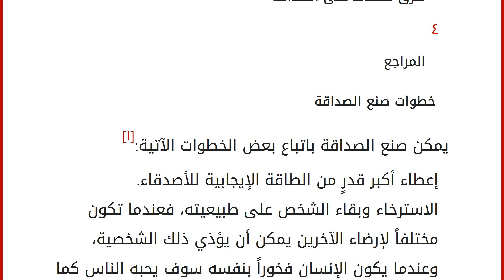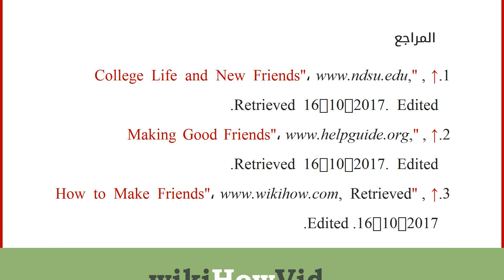كيفية تكوين صداقات جديدة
محتويات
١ خطوات صنع الصداقة
٢ أماكن للالتقاء بأصدقاء جدد
٣ طرق للحفاظ على الصداقة
٤ المراجع خطوات صنع الصداقة
يمكن صنع الصداقة باتباع بعض الخطوات الآتية:[١]
إعطاء أكبر قدرٍ من الطاقة الإيجابية للأصدقاء.
الاسترخاء وبقاء الشخص على طبيعيته، فعندما تكون مختلفاً لإرضاء الآخرين يمكن أن يؤذي ذلك الشخصية، وعندما يكون الإنسان فخوراً بنفسه سوف يحبه الناس كما هو، فلا يوجد شخص كامل.
التعرف على نوعية الأشخاص الذين تتواصل معهم، حيث أنّ الأشخاص يميلون إلى التعرف على الأشخاص الذين يشبهونهم، مثلاً إذا كان الشخص رياضياً ويرغب في المشاركة أو مشاهدة الرياضة فيجب أن يتعرف على شخصٍ له نفس الاهتمامات. الذهاب للأماكن التي يوجد فيها أشخاص يمكن تكوين صداقاتٍ معهم، مثل: نادي أو الانضمام إلى مجموعاتٍ دراسية، أو حضور محاضراتٍ، أو الذهاب إلى المكتبة.
البقاء على تواصلٍ مع الأشخاص الذين تمّ الالتقاء بهم ونمت مشاعر الحب و